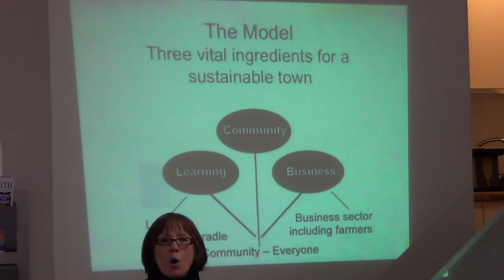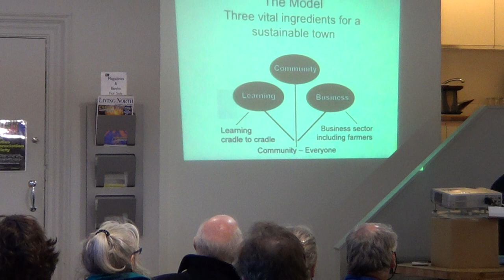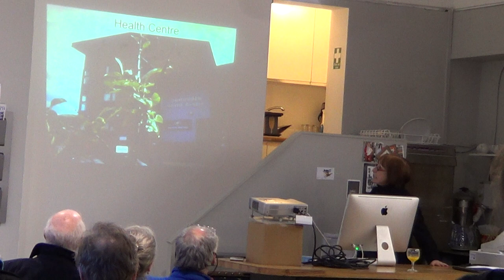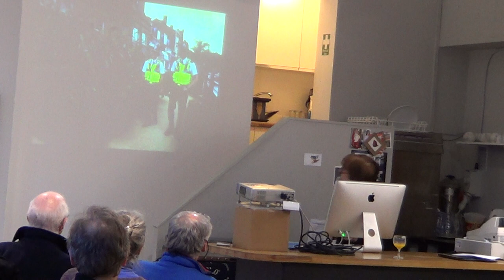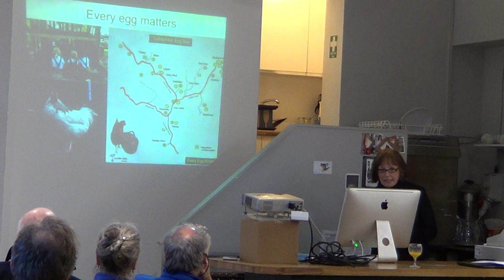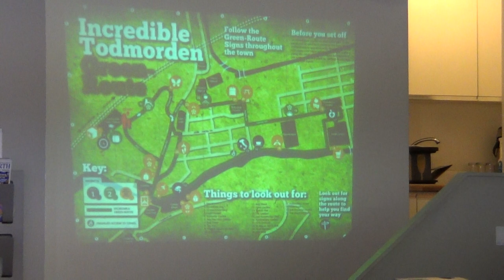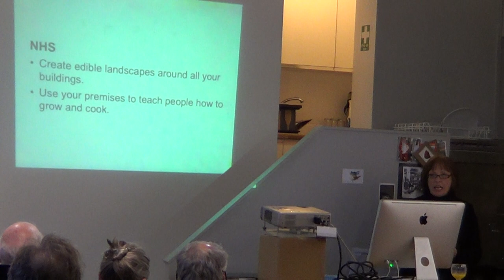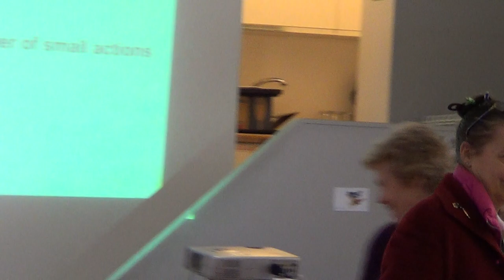Incredible Edible York launch - York (UK), 27.03.13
"It is a proposition that says we have so much power ourselves to build a better world, a kinder world ... we've almost forgotten how to do it"

York joins the Incredible Edible movement, with co-founder of Incredible Edible Todmorden and Yorkshire RSA chair Pam Warhurst starting our 3 plates spinning.
Second up is local restaurant owner Magadalena Chavez, of El Piano (York) and Incredible Edible Walls (York).

Bar Lane Studios were our gracious hosts (they had lovely art).